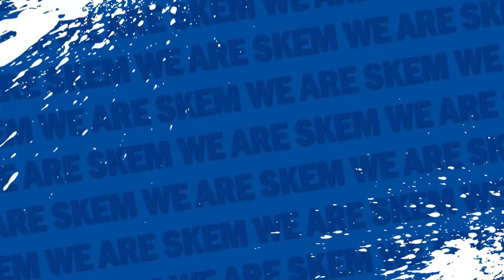“It was bitterly disappointing” | Tommy Lawson interview v Ashton Athletic 12.10.24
“The boss gives his thoughts on the defeat at Ashton Athletic”

Interviewer (AJ Francis)